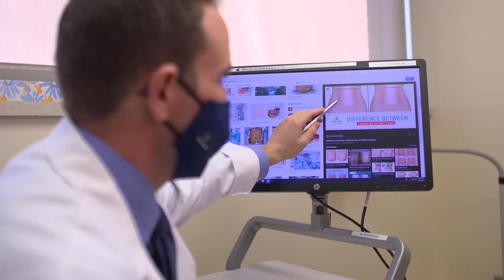Endometriosis 101 - Jordan Klebanoff, MD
Jordan Klebanoff, MD, discusses endometriosis, a common yet underdiagnosed gynecological condition.